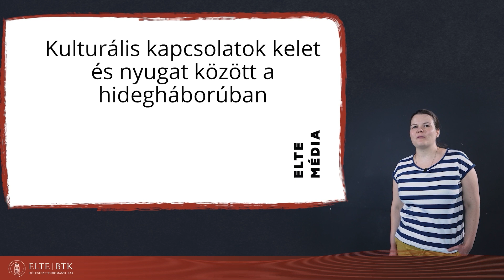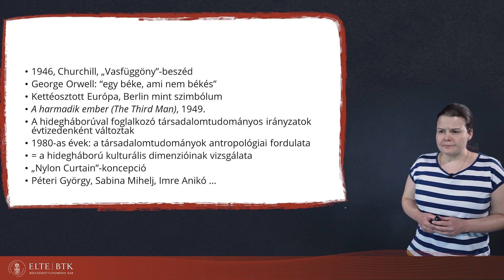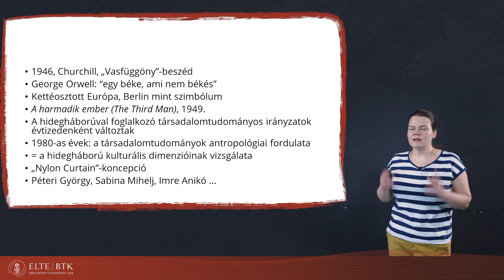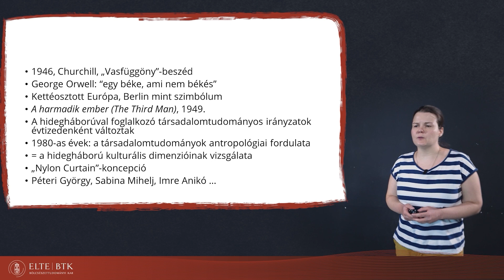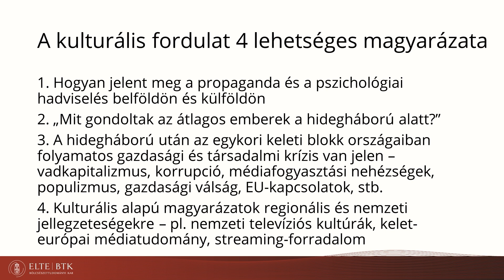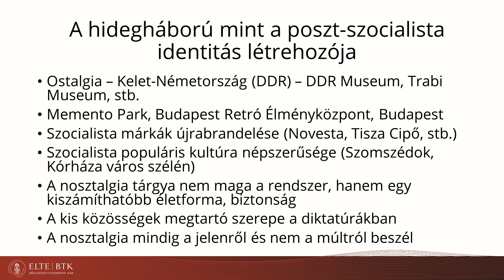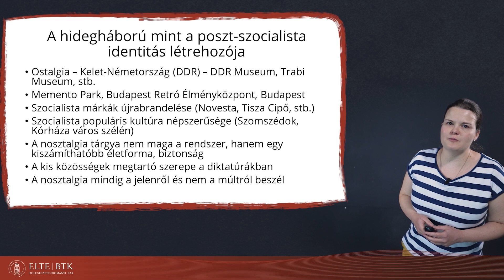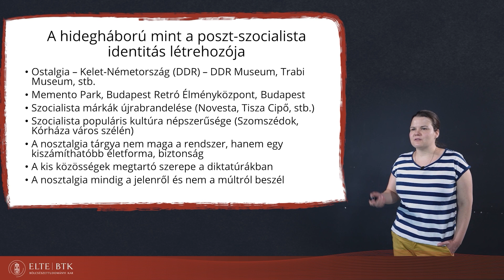Kulturális kapcsolatok kelet és nyugat között a hidegháborúban | NYITOTT TANTEREM 4. epizód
KOMMUNIKÁCIÓ- ÉS MÉDIATUDOMÁNY – Hermann Veronika egyetemi adjunktus (ELTE BTK Művészetelméleti és Médiakutatása Intézet, Média és Kommunikáció Tanszék) kiselőadása

Tudj meg többet a kommunikáció- és médiatudomány alapszakról: btk.elte.hu/alapszakok/kommunikacio; illetve a szabad bölcsészet alapszak kommunikáció- és médiatudomány specializációjáról: btk.elte.hu/alapszakok/szabadbolcseszet
Tudj meg mindent a felvételiről: btk.elte.hu/felveteli
Írd a BTK-t az első helyre!

A NYITOTT TANTEREM az ELTE BTK alapszakjait bemutató legújabb tudománynépszerűsító videósorozat. Készítette az ELTE BTK Kommunikációs Csoportja.